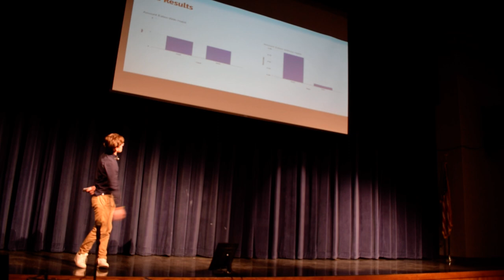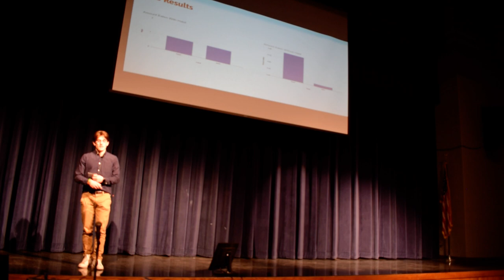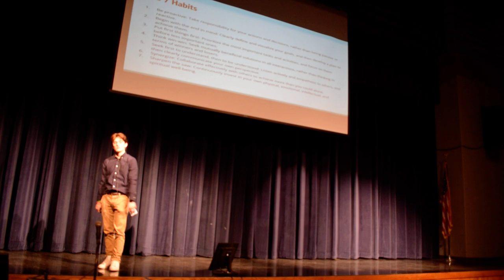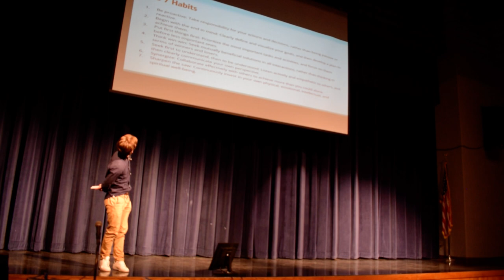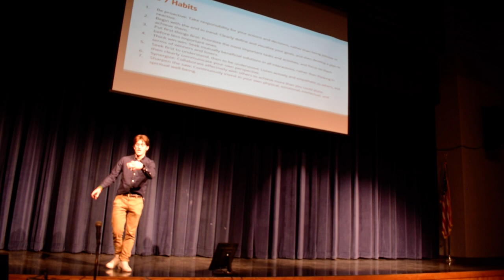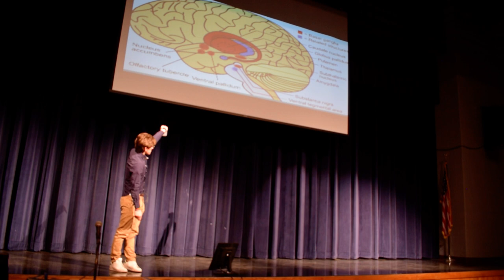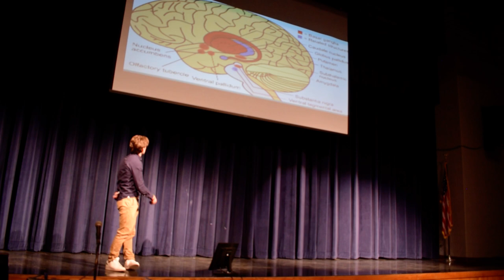Senior Seminar Final Talk Fall 2022 Owen G